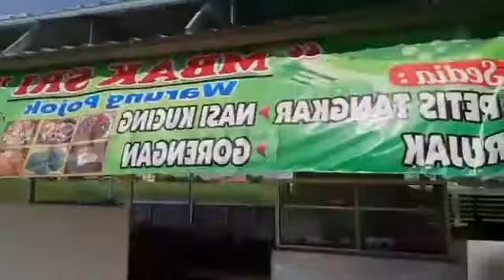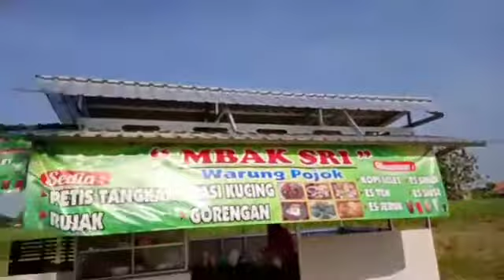PETIS KULINER KHAS PATI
PETIS KULINER HAS PATI, berbagai makanan Has Pati, yg wajib di ketahui diantaranya Getuk Runting, Petis, dan benerapa minuman herbal menyehatkan